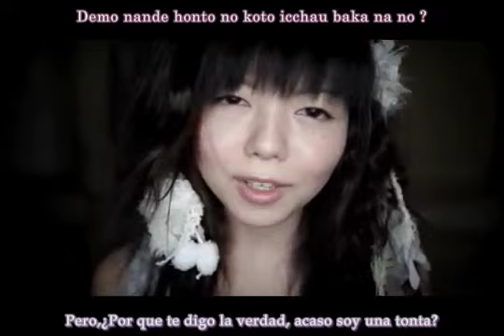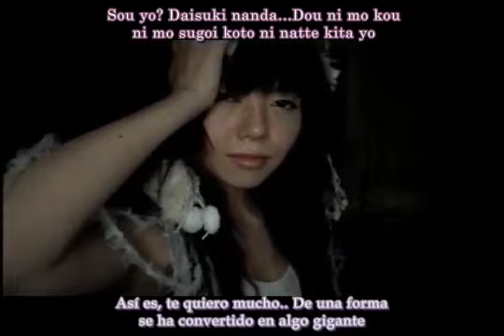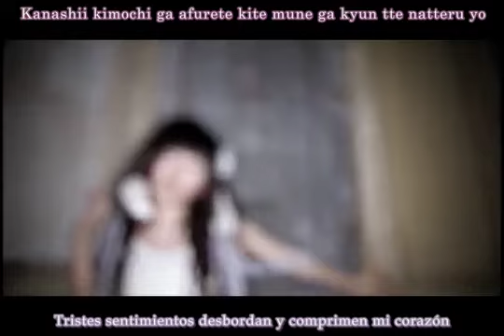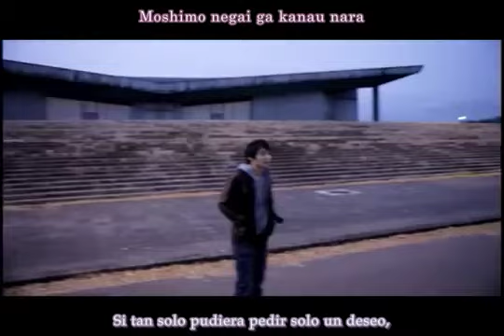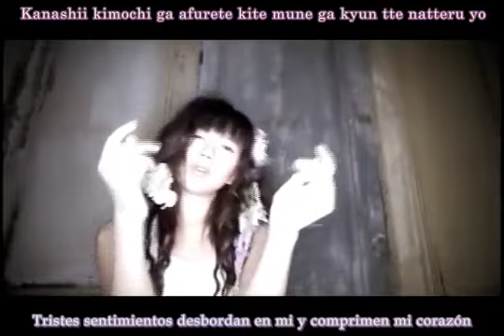Yui Makino - Fuwa Fuwa ~♪(liviana como una pluma) - subitulado español